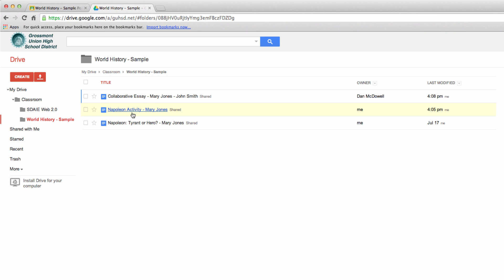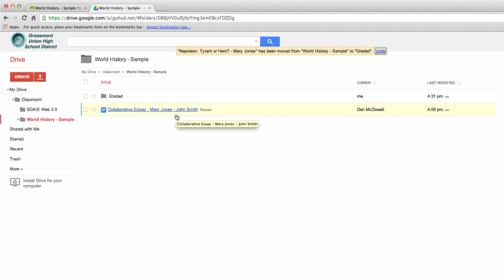Classroom - Drive and Classroom - Students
A screencast that shows how a student Google Drive Account interacts with Classroom.